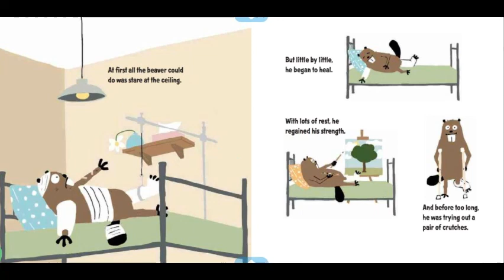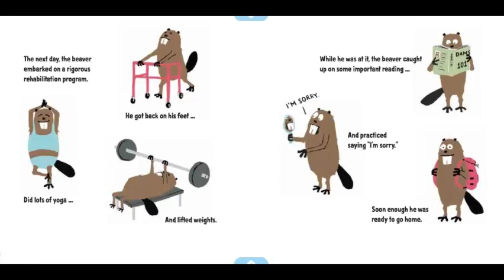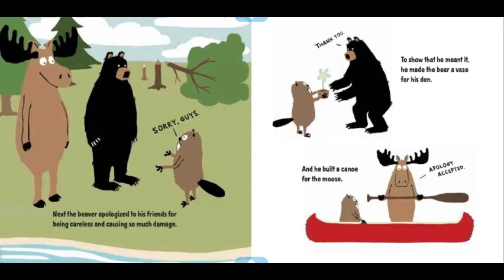Busy Beaver: By Nicholas Oldland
Hello everybody, today the Bookworms have read, Busy Beaver: By Nicholas Oldland!